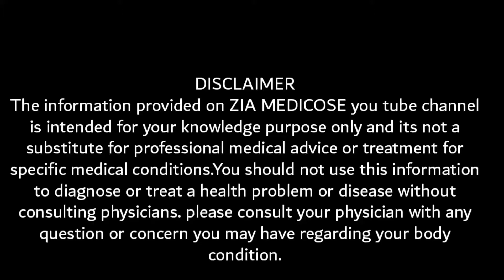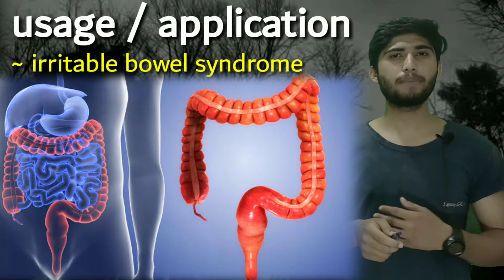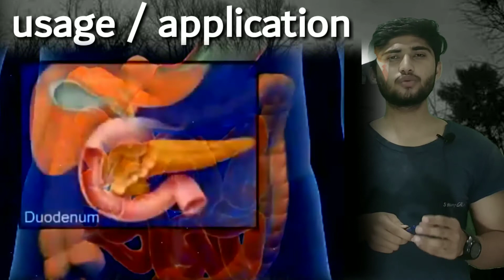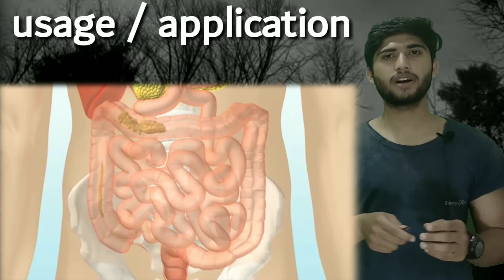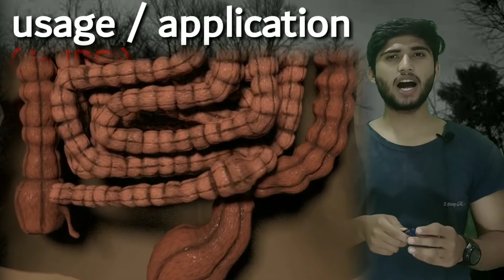zeespa tablets | zeespa tablets uses in urdu | zeespa 135 uses in urdu | zeespa tablet | zeespa135mg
ZeeSpa Tablets 135 mg contain Mebeverine hydrochloride. This actually belongs to a group of medicines called antispasmodics( especially for gastro intestinal muscles ).

This medicine is used to treat symptoms of irritable bowel syndrome (IBS) and similar problems such as chronic irritable colon, spastic constipation, mucous colitis,flatulance , bloating and spastic colitis.

Irritable bowel syndrome (IBS) is a very common condition which causes spasm and pain in the gut or large intestine.

The intestine is a long muscular tube which food passes down so it can be digested. If the intestine goes into spasm and squeezes too tightly, you get pain. The way this medicine works is by relieving the spasm, pain and other symptoms of IBS.

The main symptoms of irritable bowel syndrome (IBS) include:

stomach pain and spasm
feeling bloated and having wind
having diarrhoea (with or without constipation)
small, hard, pellet-like or ribbon-like stools (faeces)
These symptoms may  flactuate from person to person.

Talk to your physician if these symptoms do not improve after a while, if you develop new symptoms or you are concerned about your symptoms...